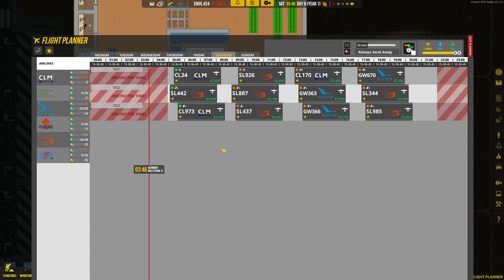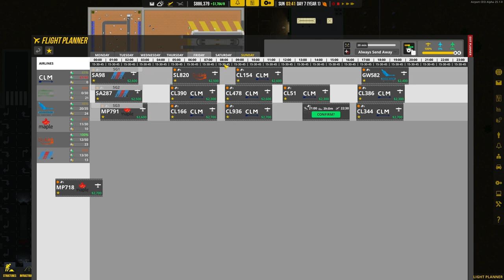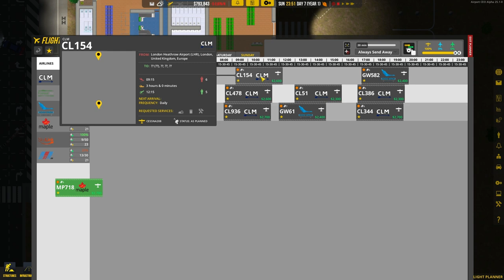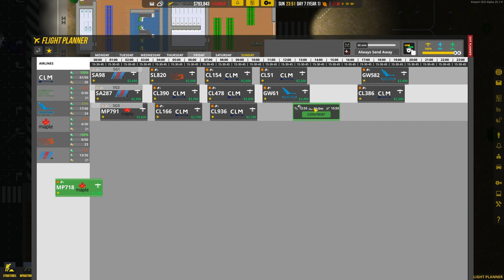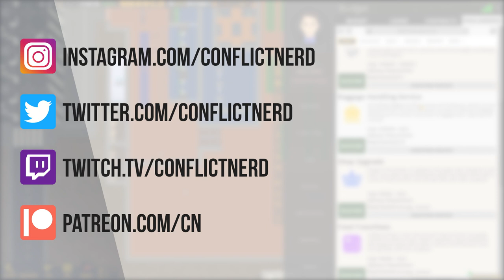AirportCEO | PART 4 | BAGGAGE HANDLING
► Promotions...